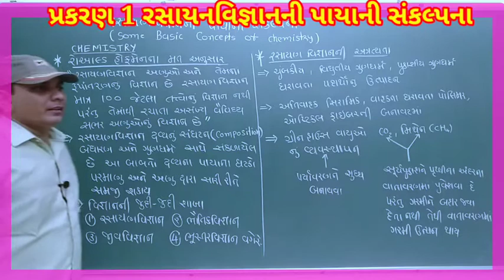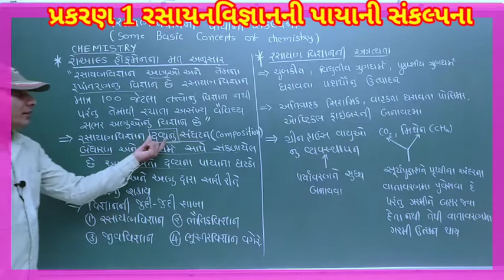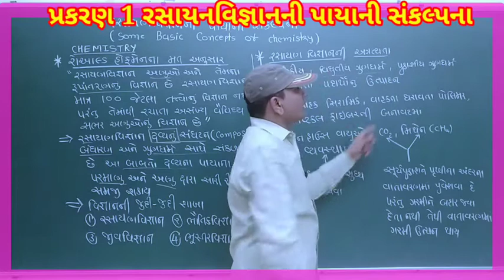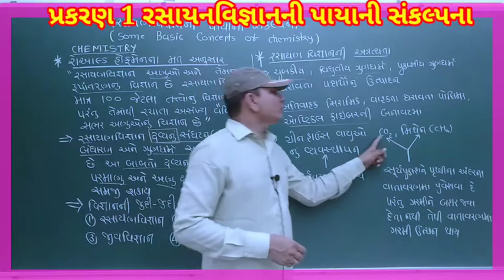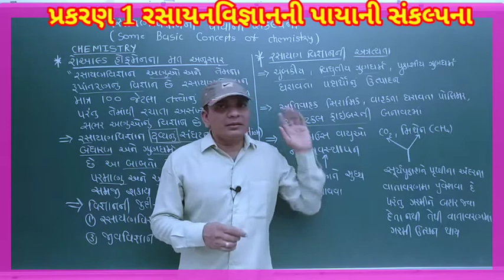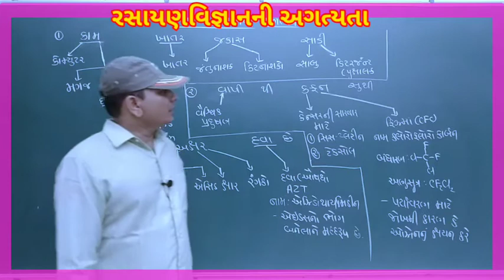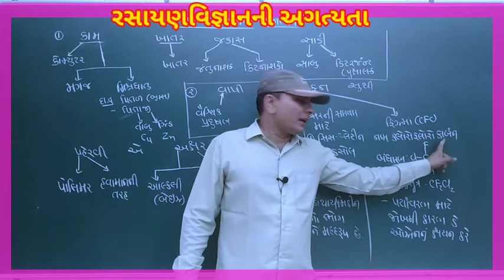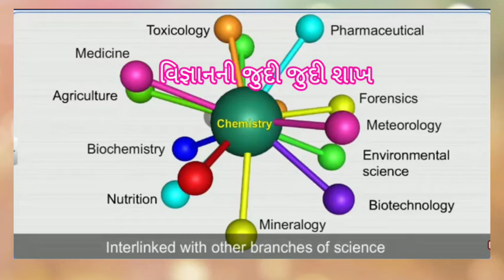ધોરણ 11|પ્રકરણ 1| V-1